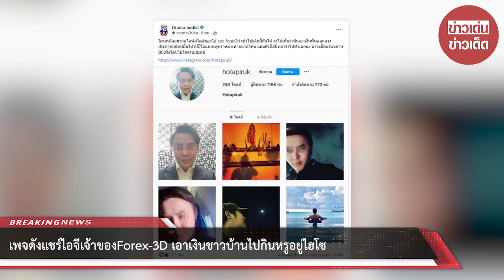เพจดังแชร์ไอจีเจ้าของ Forex-3D เอาเงินชาวบ้านไปกินหรูอยู่ไฮโซ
เพจดัง Drama-addict โพสต์ภาพหน้าอินสตาแกรมของ นาย อภิรักษ์ โกฎธิ CEO Forex-3D พร้อมข้อความว่า

ใครสนใจอยากดูไลฟสไตล์ของไอ้ ceo forex3d เข้าไปดูในนี้กันได้ จะได้เห็นว่ามันเอาเงินที่หลอกลวงประชาชนนับหมื่นไปใช้ชีวิตแบบหรูหราหมาเห่าขนาดไหน แถมยังตีสนิทดาราไปทั่วเลยนะ น่าจะมีคนในวงการบันเทิงโดนไปโคตรเยอะแน่
และ
ช่วงพีคสุดของ forex 3d เจ้า ceo มีการสั่งทำอนุสาวรีย์ รูปปั้นตัวเอง ตั้งไว้ที่ สนง ด้วยนะ ไม่รู้ทุกวันนี้รูปปั้นนี่ไปอยู่ไหนละ ถถถถถ

00:00 - Intro
00:10 - News
01:00 - Minute